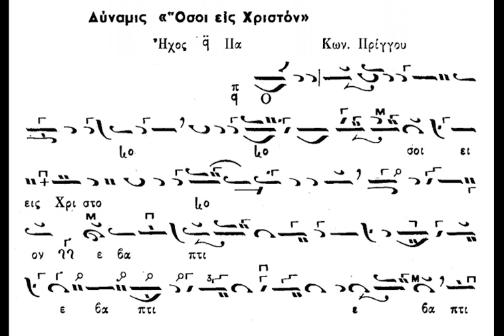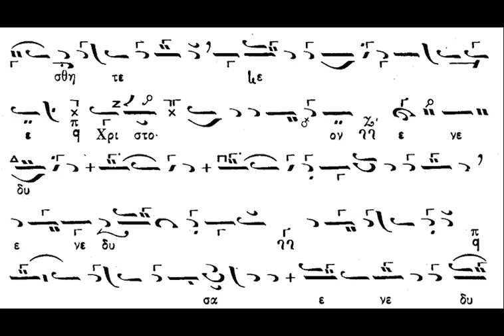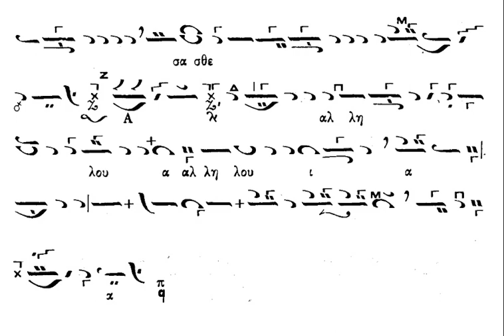ΔΥΝΑΜΙΣ ΟΣΟΙ ΕΙΣ ΧΡΙΣΤΟΝ ΚΩΝΣΤΑΝΤΙΝΟΥ ΠΡΙΓΓΟΥ ΗΧΟΣ Α' - ΣΠΥΡΙΔΩΝ ΜΑΙΔΑΝΟΓΛΟΥ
Ψάλλει ο αείμνηστος πρωτοψάλτης Σπυρίδων Μαιδανόγλου το "Δύναμις - Όσοι εις Χριστόν" του Κων/νου Πρίγγου σε ήχο ά!!! Το κείμενο προέρχεται από το βιβλίο του Αθανασίου Καραμάνη «ΝΕΑ ΜΟΥΣΙΚΗ ΣΥΛΛΟΓΗ» τόμος Β' Λειτουργία.

Καλή ακρόαση!!!

ΜΗΝ ξεχνάτε να το καμπανάκι για να ενημερώνεστε για τα νέα βίντεο.

Υ.Γ,1: Προς το τέλος οι στροφές τις κασέτας χάνουν λιγάκι!!!
Υ.Γ.2: Ευχαριστώ τον φίλο που μου το έστειλε!!!